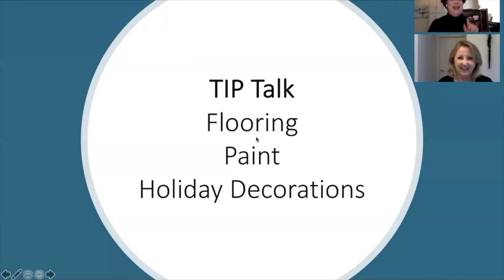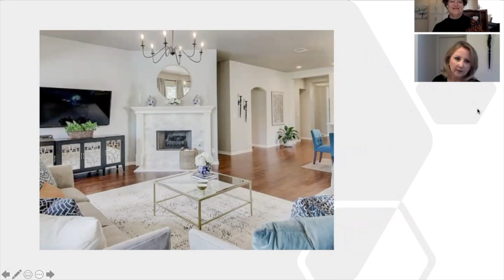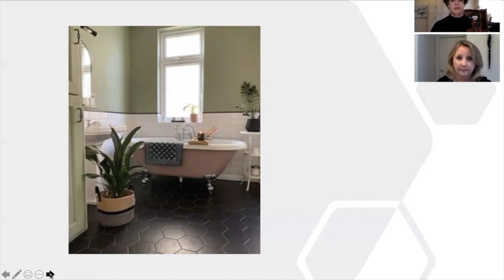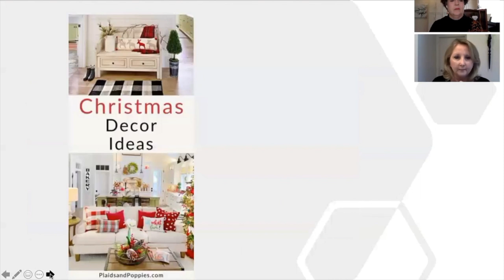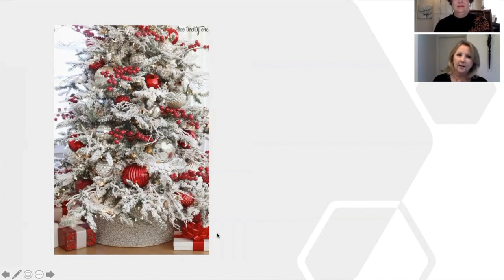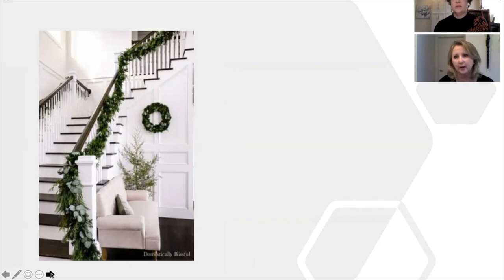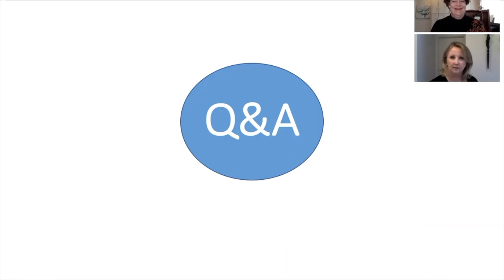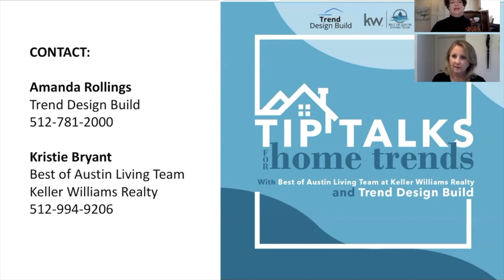TIP Talks for Home Trends Focus on Paint, Flooring & Holiday Decorations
Join Kristie Bryant of the Best of Austin Living Team at Keller Williams Realty and Amanda Rollings of Trend Design Build as they discuss home trends.  Whether you are thinking of an extensive remodel or a quick freshen up, they will have great tips to share.